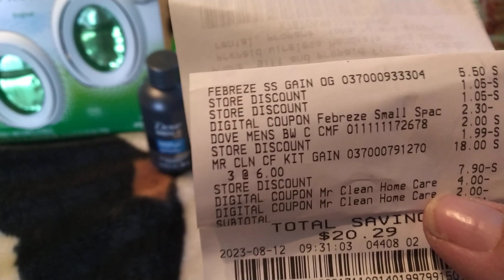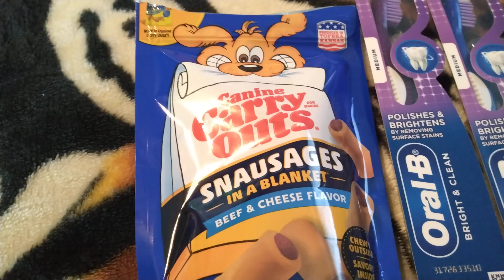Only at DG saved $43.58 😳